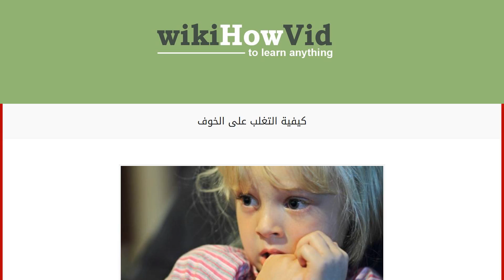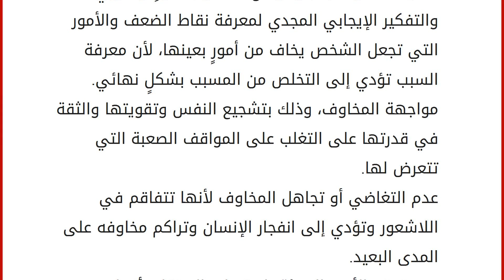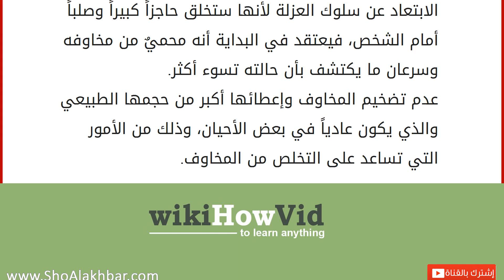كيفية التغلب على الخوف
الخوف
تتنوع المشاعر التي يشعر بها الإنسان في مواقف حياته المختلفة، فيشعر بالفرح والسعادة والضيق والانزعاج والفشل والنجاح كما يشعر بالخوف، ويعبر الخوف عن الحالة الشعورية التي يحس من خلالها الإنسان بالارتباك والرهبة تجاه أمرٍ معين، ويكون هذا الشعور حقيقياً بمعنى أنه مبررٌ عندما يشعر به الإنسان، أو قد يكون وهمياً ومجرد أفكارٍ ووسواسَ داخل فكر وقلب الإنسان، وتتعدد المخاوف وتكثر أسبابها وفي هذا المقال سنتحدث عن العديد من المعلومات، والتي من أهمها كيفية التخلص من الخوف. أسباب الخوف
وتتعدد الأسباب الواقفة خلف شعور الخوف الذي يراود الإنسان في وقتٍ من الأوقات، ومنها: التعرض لمواقفَ مخيفةٍ في مرحلةٍ من مراحل حياة الإنسان كفقدان عزيزٍ وغيرها. الخوف من أفلام الرعب أو الظلام أو الوحوش التي كانت تضمها أغلب قصص الطفولة. الخوف من المواقف المؤلمة جسدياً ونفسياً. الشعور بالخوف من أشخاصَ معينين وفق صورٍ نمطي